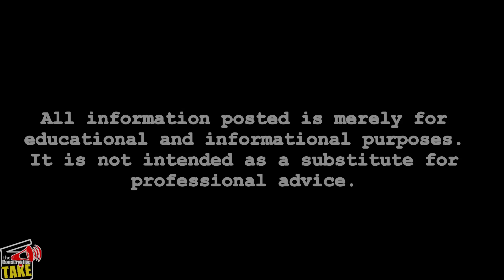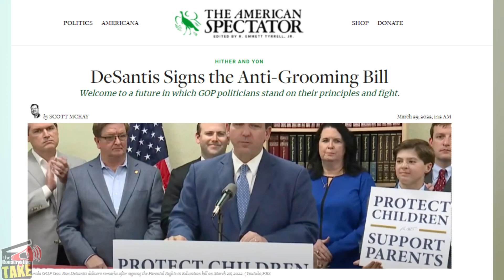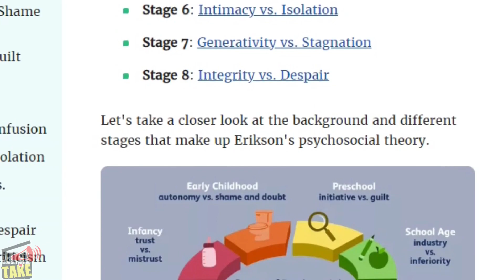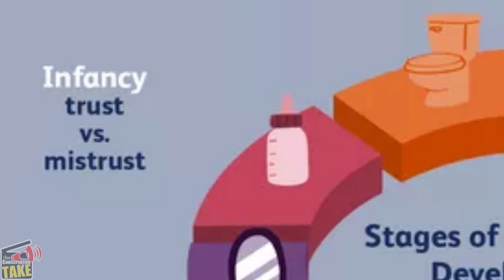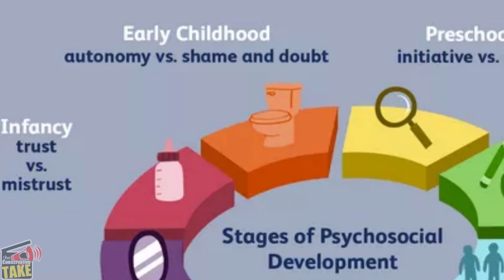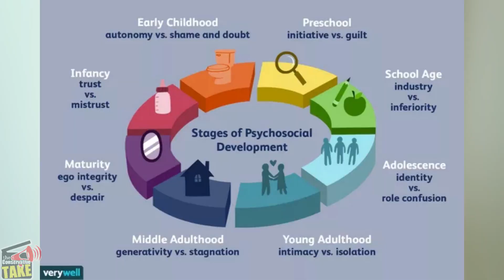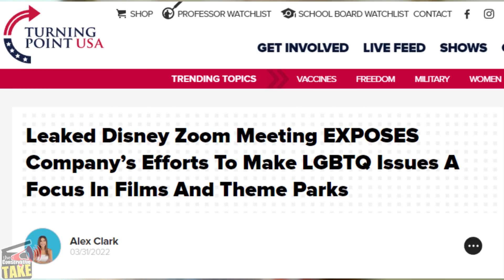The Cost of POOR Child Development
In this video, "The Cost of POOR Child Development", Nicole discussed Governor DeSantis' Parental Rights Bill & the alleged NYC subway shooter as it relates to Erik Erikson's Stages of Psychosocial Development.

CHAPTERS

00:00 Start
00:14 The Premise
02:52 Erik Erikson's Stages
04:34 Stage 1
06:07 Stage 2
09:23 Stage 3
15:14 Parental Rights Bill Tie in
17:44 Call to Action
20:23 Wrap up

GTTR: @TCT_USA
Rumble: @TCT_USA